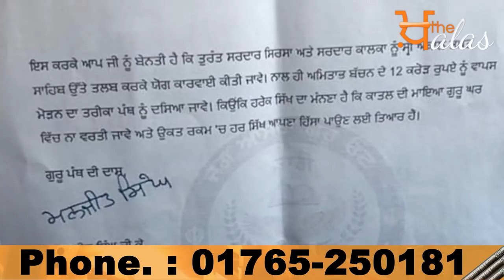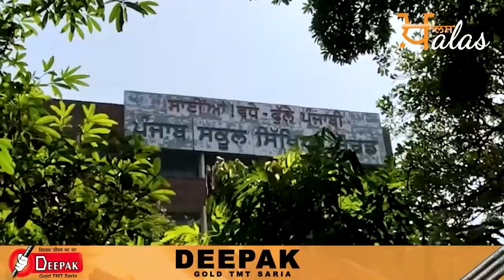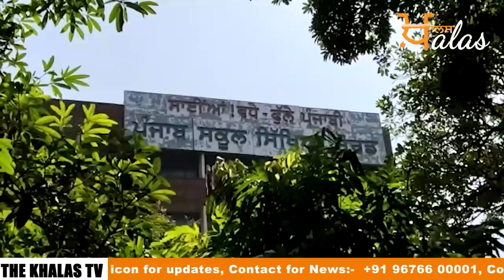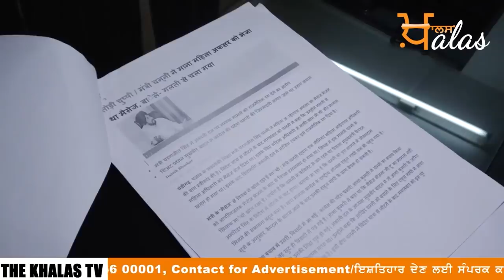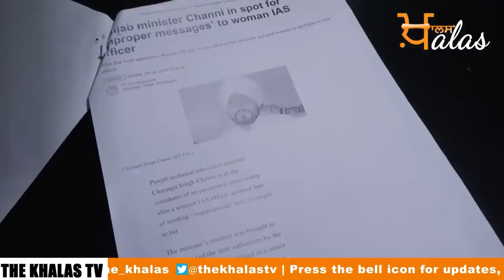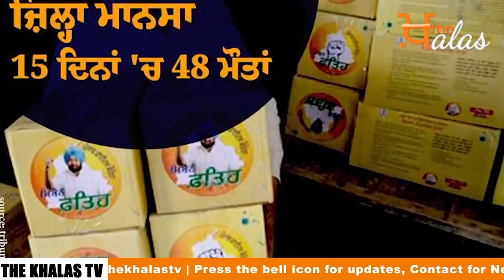Big News of Punjab | Harsharan Kaur | Punjabi News | 18 May 2021 | KHALAS TV